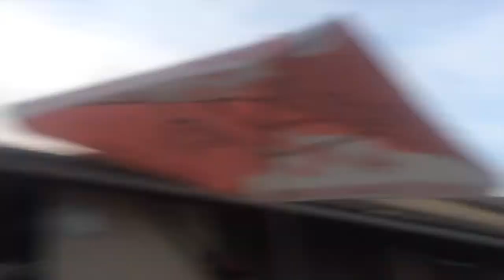Badminton and Nude People ♥ France Trip 2017 ♥ Sarah Coleman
Here is Day 4 of the UCLan Chamber Choir's annual trip to the South of France :D

Sarah x